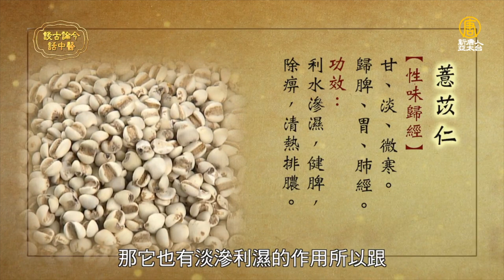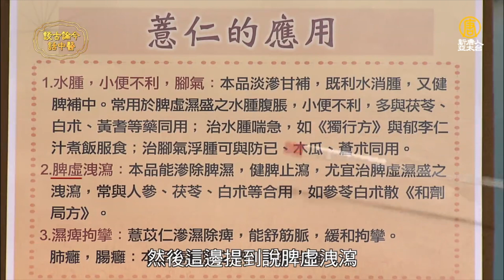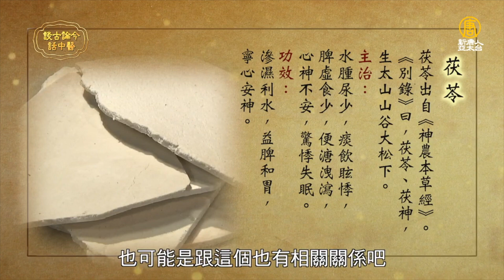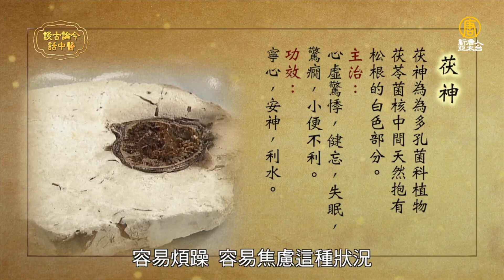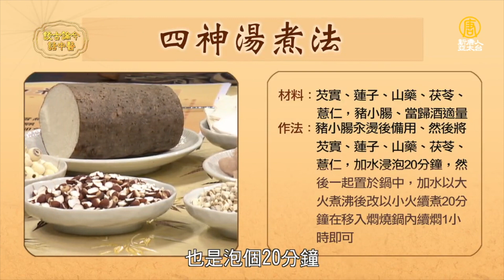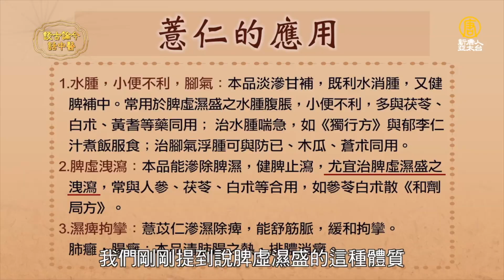四神湯好吃功效多！消除疲勞、養顏美容、除濕、溫脾健胃、保健身體｜吳建東 醫師｜431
00:00 四神湯的典故由來
01:43 四神湯的四味藥有哪四味？四味藥材的功效
05:12 四神湯的功效
06:29 四神湯可以天天喝嗎？
07:03 四神湯針對癌症的妙用
08:45 仿間的四神湯會加薏仁，可以達到一樣的功效嗎？
09:34 薏仁的3種應用特性
12:18 加豬肚/豬腸/豬肉蛋白質補充脾胃
13:30 喝四神湯可以延年益壽？
14:20 茯苓和茯神的差異
15:26 四神湯的料理方式
16:50 薏仁不建議孕婦食用
17:24 喝四神湯可以增胖或減肥？！什麼原因？
19:15 四神湯可以養顏美容

今日專家：吳建東 醫師

現任詠生中醫診所院長
曾任台北市立聯合醫院中醫醫學部主治醫師
陽明大學傳統醫藥研究所博士
‣‣ 中華電信 MOD320 新唐人亞太台【每週三、五早上8:15、週二 晚間6:00 首播】